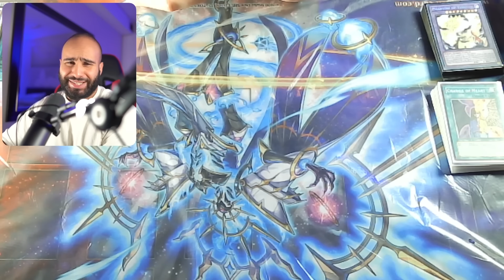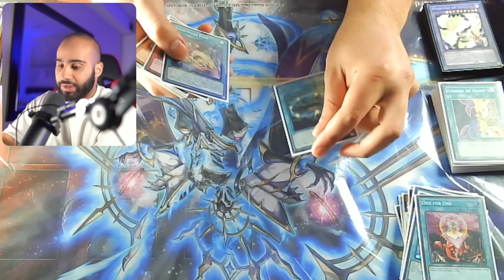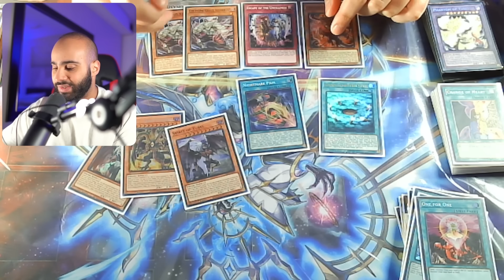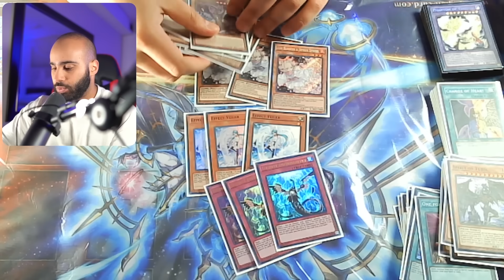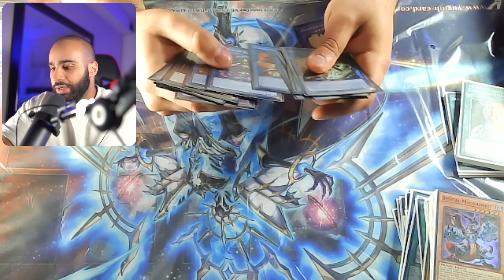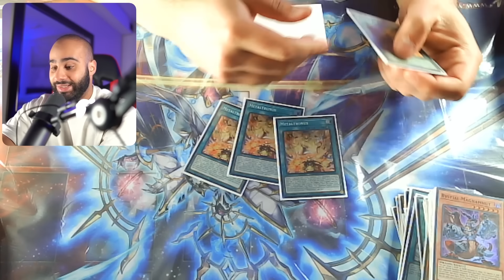I GOT 4TH PLACE AT 275th YCS LILLE (1897 Players!!) Yu-Gi-Oh!